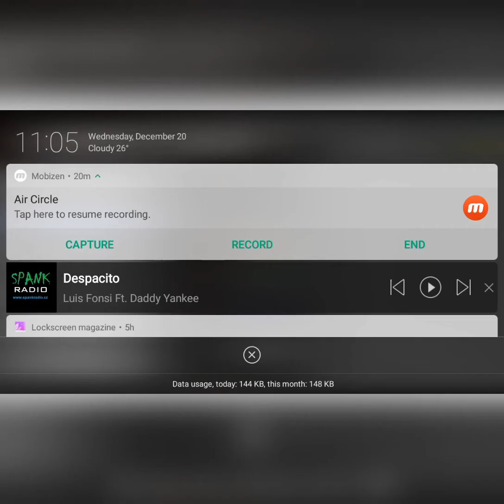How to make a red laser in Minecraft